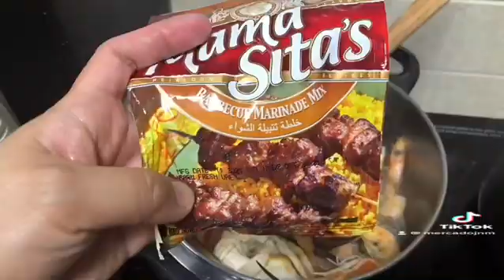seafoodtrip pinoyfood homecookedmeals momsrecipe boodlefight